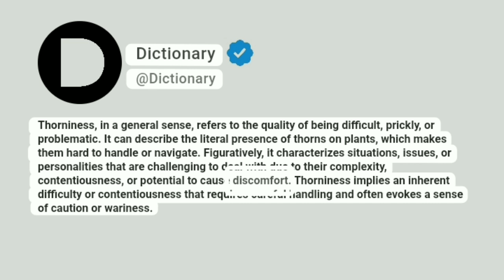Thorniness Meaning In English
Thorniness, in a general sense, refers to the quality of being difficult, prickly, or problematic. It can describe the literal presence of thorns on plants, which makes them hard to handle or navigate. Figuratively, it characterizes situations, issues, or personalities that are challenging to deal with due to their complexity, contentiousness, or potential to cause discomfort. Thorniness implies an inherent difficulty or contentiousness that requires careful handling and often evokes a sense of caution or wariness.